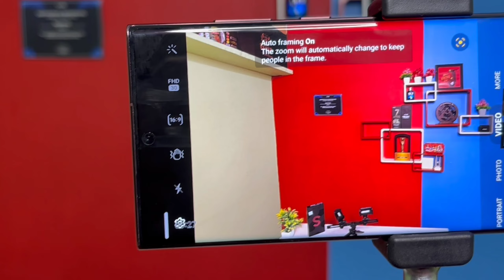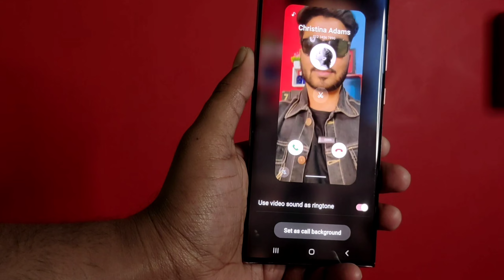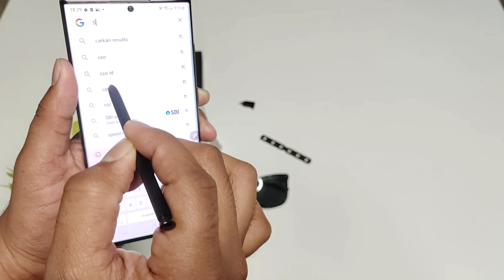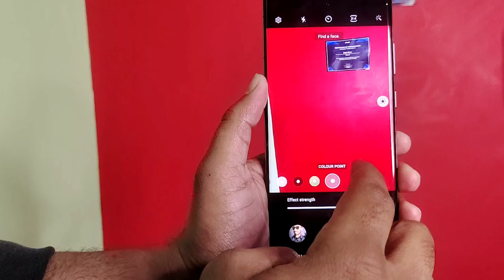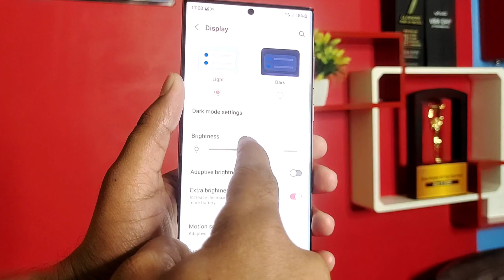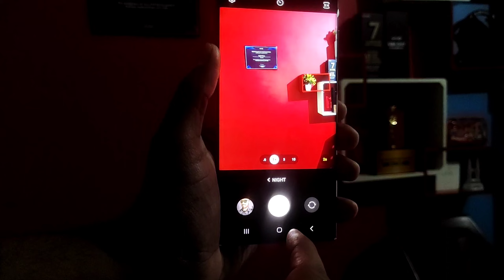Samsung Galaxy S22 Ultra Camera Test - Tricks & Hidden Features ✅ || S22 Camera Review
Samsung Galaxy S22 Ultra - Tips, Tricks & Hidden Features ✅ S22 Features || S22 Camera Settings

Samsung  S22 Price = 12/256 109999 /

Samsungs22ultracameratest
Samsung s22 ultra camera test
Samsung s22 ultra full camera review
Samsung s22 vs dslr camera test
Samsung s22 fu camera test
SAMSUNG S22 CAMERA TEST
Samsung s22 100x zoom test
Samsung s22 camera zoom test
Samsungs22 vs iphon 13
Samsung s22 camera test hindi
Samsung s22 protrait mode

Is video me humne samsung s22 ultra ke mazeddar Features btaye hai  camera tips & tricks  video bhut mazedaar hai ...